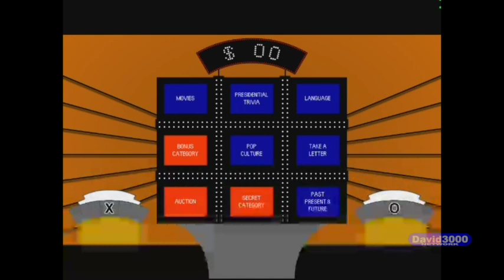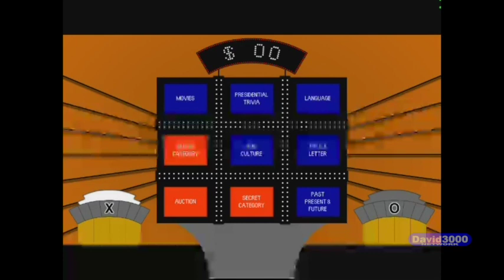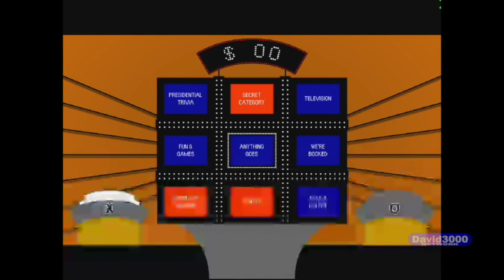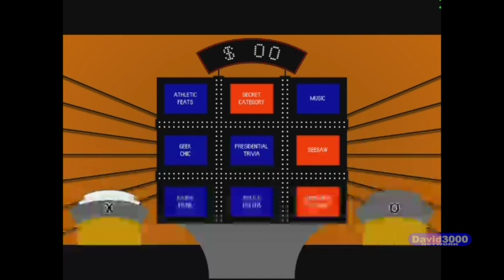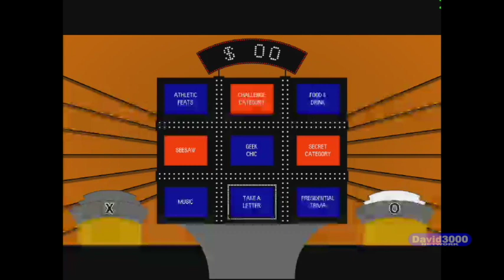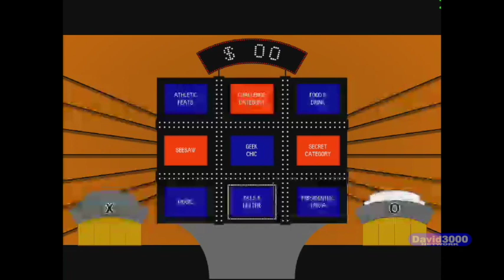MVG Tic Tac Dough Season 1 Episode 22 (November 11th 2016)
tictacdough premiere NEW episodes Sundays @9:30 pm est on David3000 Network